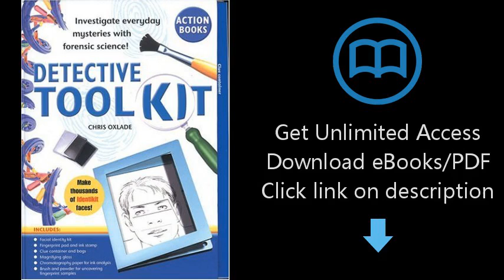Download Detective Tool Kit (Action Books) PDF